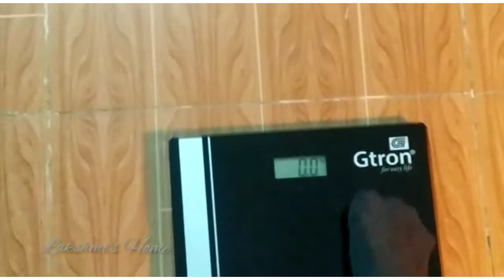Day1️⃣4️⃣/வெற்றிகரமாக 14நாட்கள் follow பண்ணியாச்சுMy 365days intermittent fasting weightloss journey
Hi friends,
Here u shared my day14 weight loss meals. I follow intermittent fasting 18:6

Instagram. laskshmishometamil